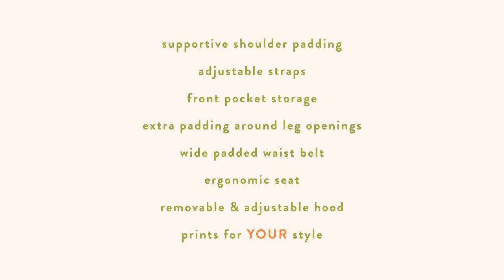Free to Grow Carrier As you welcome your baby to the world the Free to Grow car